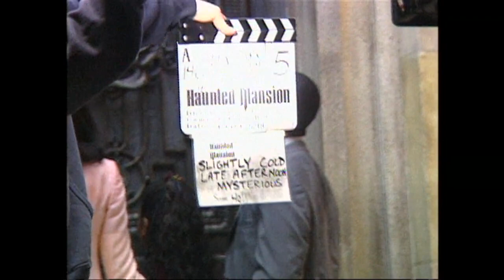The Haunted Mansion: Behind the Scenes Production BRoll Part 1 of 2 | ScreenSlam